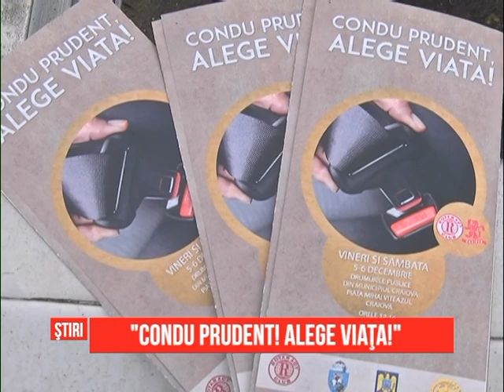„Condu Prudent! Alege viața!”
Zeci de șoferi craioveni au fost implicați, astăzi, în accidente rutiere. Din fericire, n-a fost vorba decât de simulări, organizate de Rotaract Club Craiova în parteneriat cu Politia Rutieră Dolj, în cadrul Campaniei Naționale „Condu Prudent! Alege viața!” .  Pe strada Caracal a fost amplasat un simulator pe care l-au testat șoferii opriți în trafic de oamenii legii pentru că nu purtau centura de siguranță. Campania va continua și mâine în centrul orașului.